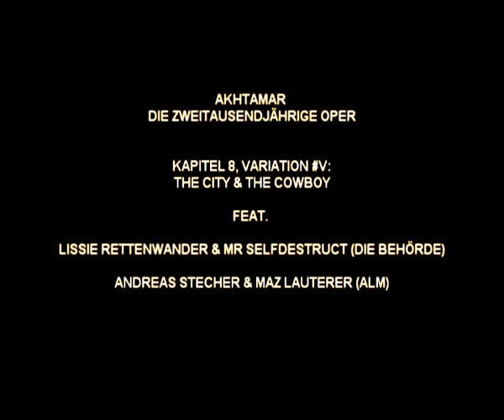Akhtamar, Die 2000-Jährige Oper - Kapitel 8, V, The City & The Cowboy ft. ALM & Die Behörde (Live)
Recorded Live at the opera's staging day 5, 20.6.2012, Treibhaus Innsbruck, Austria. Freeflow Music / Improvisation.

Camera: Thomas Bergler

Special Musical Guest Appearances:

Lissie Rettenwander (ALM, Die Behörde): Vocals, Zither, Delays, Additional FX
Mr SelfDestruct (Die Behörde): Synths

Andreas Stecher (ALM): Drums, Additional FX
Martin Lauterer (ALM): Chaospad, Live Mix

Audio Track contribution by the 'Akthamar' crew:

Marco Tiberius Schaaf: Additional Vocals
Marco Opoku aka Marco Wachtler: Additional Vocals
Ottó Horváth: Additional Back Vocals
Benedict Unterberger: Piano

Ekehardt W Rainalter: Direction, Organisation, Idea & Realisation

PLEASE NOTE: There is a little mistake in the end credits, it's not 'raumstein.at', instead, use ' the video file will be replaced soon with correct end credits. sorry for inconvinience.